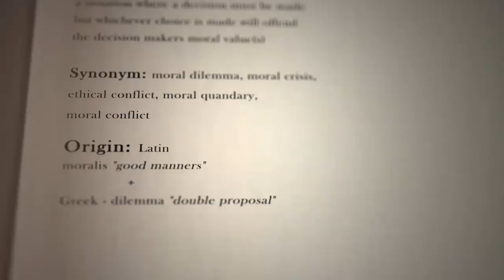The Role of Drones in Modern Society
Discover how drones are revolutionizing our world, from delivering pizzas
to saving lives in disaster zones, and even their controversial role in modern warfare.
Explore the benefits and ethical dilemmas of these high-flying gadgets as they become
an integral part of our daily lives. The sky’s the limit for drones, but are we ready
for their impact? Dive into the exciting and complex world of drones today!
I used GPT-4o and Pictory.ai to put this information together.